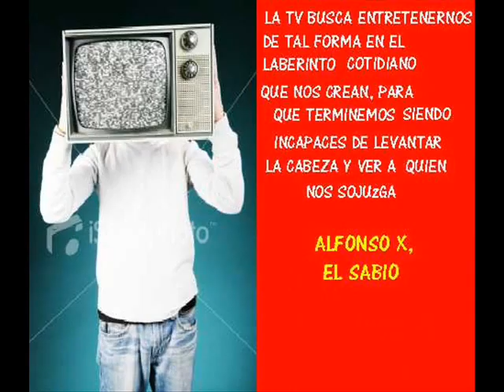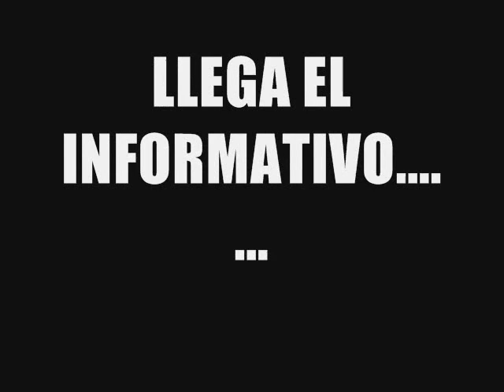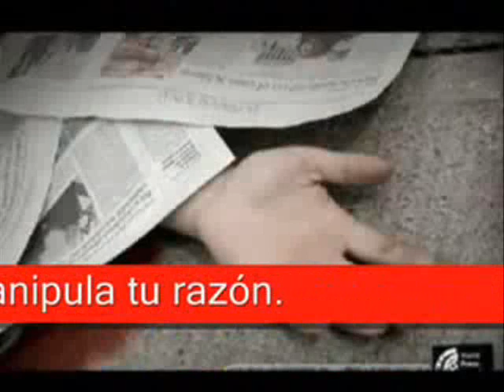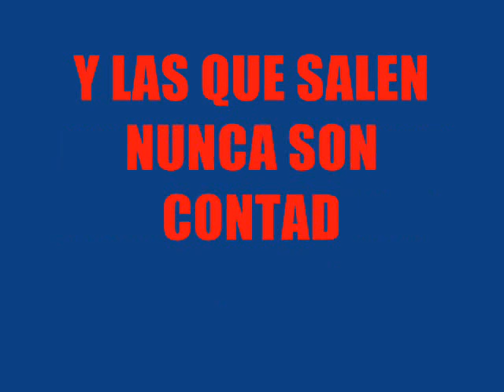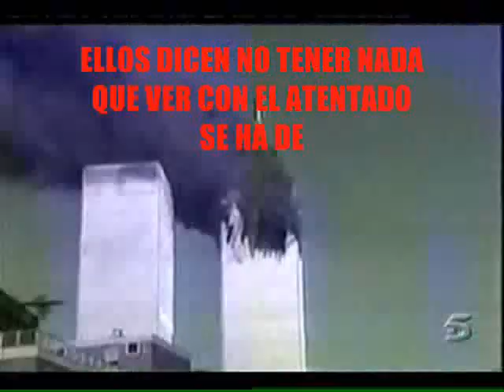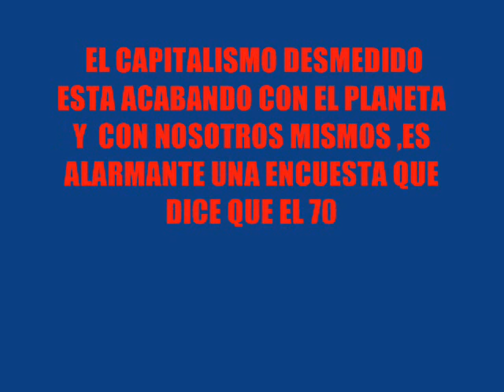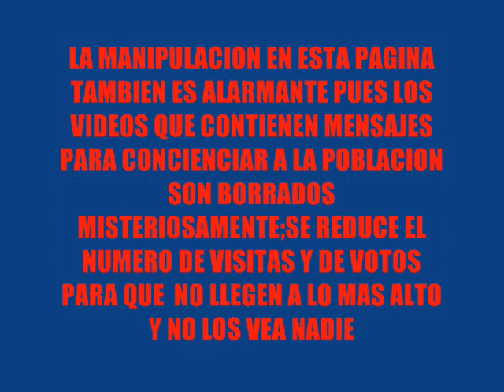MANIPULACIÓN INFORMATIVA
Manipulación informativa de los medios de comunicación bajo el control de los gobiernos; desinformando, tapando ocultando las oscuras intenciones y acciones que cometen.